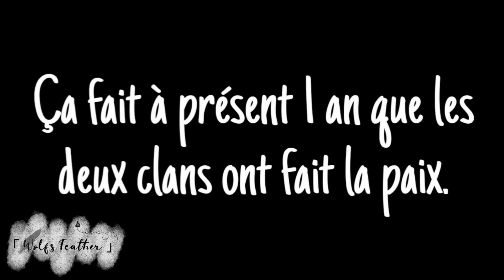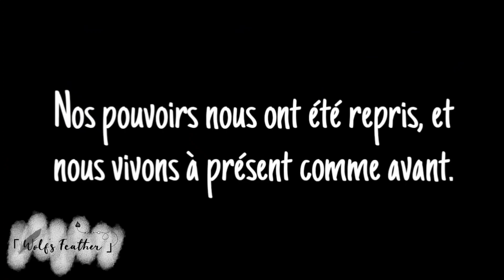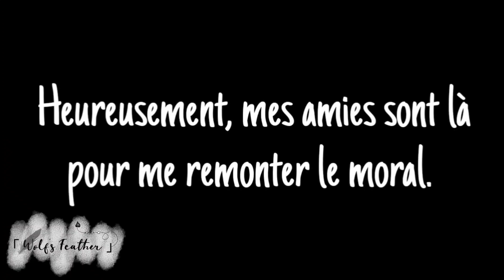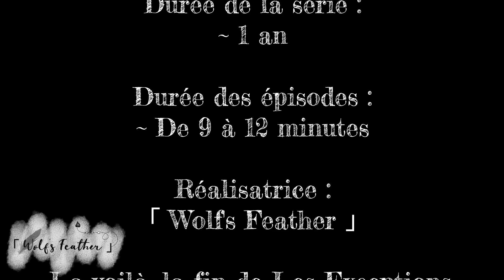LES EXCEPTIONS, LA SAISON 2 // GLMM Part 3/3 FIN DE LA SÉRIE// Gacha Life Fr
✴️ Hello ✴️ ⬇️ Déroule moi ⬇️

Musiques :

Intro ➡
Vidéo ➡
Middle Finger - Bohnes (Piano Cover) / Sappheiros - Passion (Musique libre de droits) / Dusk Till Dawn - Zayn & Sia (Karaoke Cover)
Outro ➡ Legends Never Die - League of legends (Alan Walker Cover)